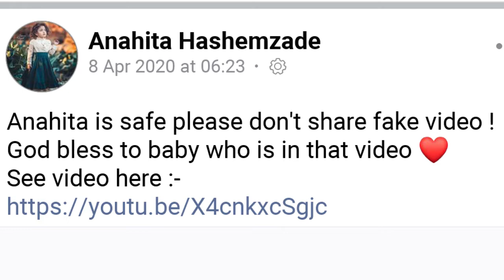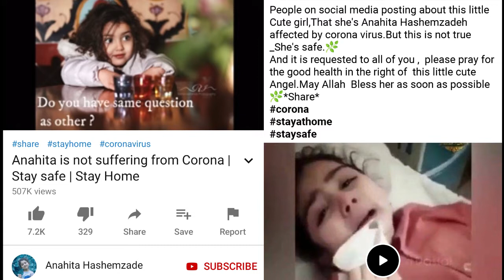හැමෝම ආදරේ කරන පුංචි ඩිම්පල්ටත් කොරෝනා වැළදිලාද Anahita Hasheminejad